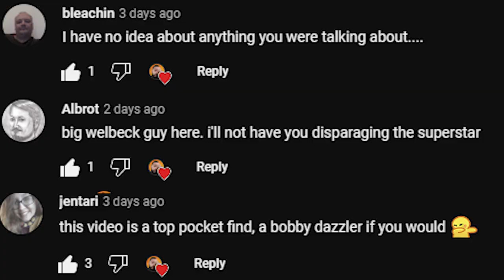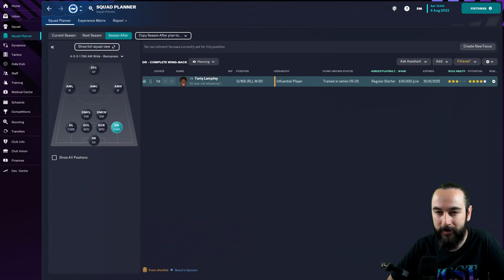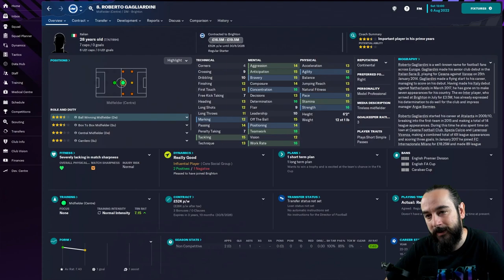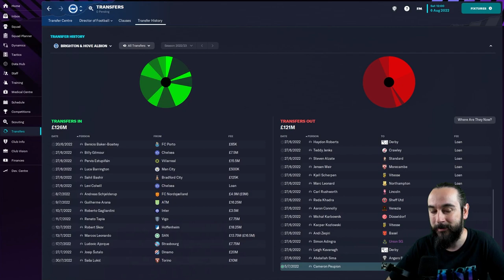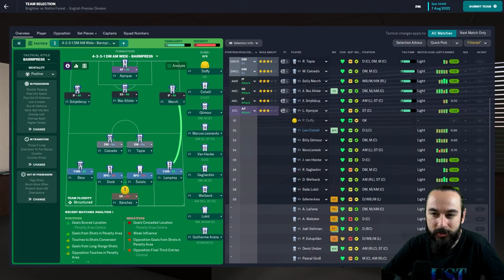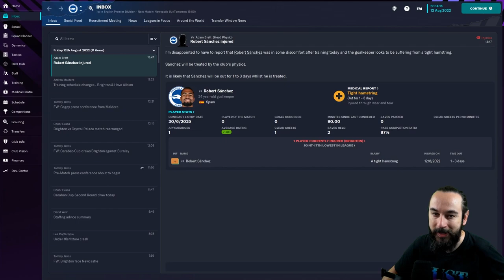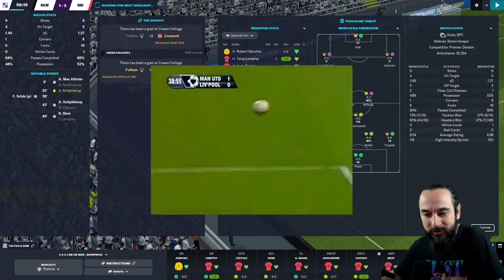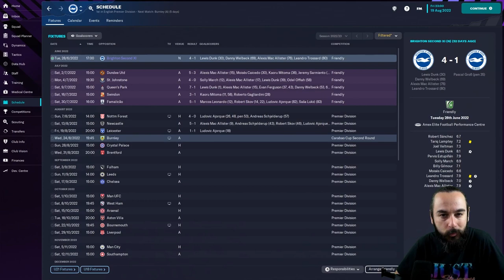FM23 BRIGHTON - Let's Play - Part 2: Starting the season - Football Manager 2023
In Episode Two of our Football Manager 2023 Let’s Play series with Brighton and Hove Albion, we explore summer transfer signing ideas for FM23, experience the opening matches of the season against Nottingham Forest, Newcastle United and Leicester City, and potentially end the career of a naive, budding journalist.

This is my first YouTube series and I want to make it decent - I’ll read every one. Also, who's your Football Manager GOAT across the years?